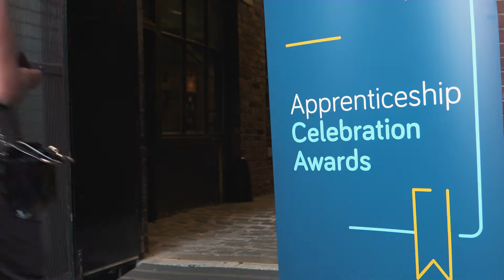Apprenticeship Celebration Awards 2022 Official Recap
We're delighted to reveal the official recap video for our first in-person Apprenticeship Celebration Awards 2022.

We were lucky enough to host the awards at the fabulous Kelham Island Museum, which made the perfect backdrop to a fantastic evening.

Congratulations once again to all the winners and to everyone who was shortlisted. Your achievements as Apprentices have inspired us all.

Be sure to give the video a watch, share, and tag yourself and your family or friends if you spot them.

We don't know about you but we can't wait for next year's ceremony already!

Be sure to follow Apprenticeships+ across their social media channels to keep up to date with all the latest news and opportunities @shefcolappsplus